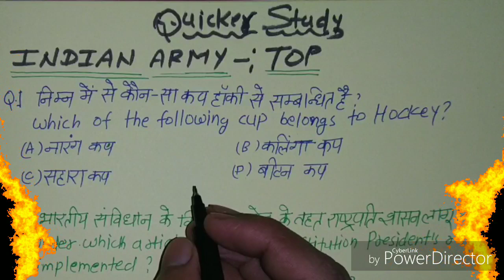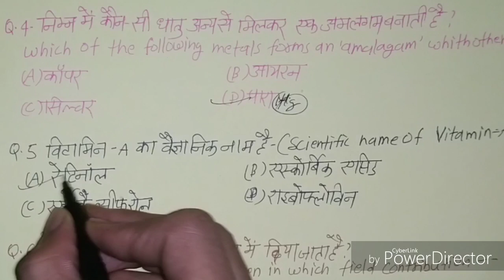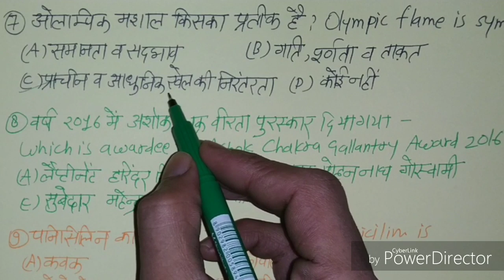आर्मी परीक्षा प्रश्न||Army Privious Year's Questions 2019-20.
टांपिक:

Indian Army;
SSC GD Constable;
अन्य टांपिक-

धन्यवाद,